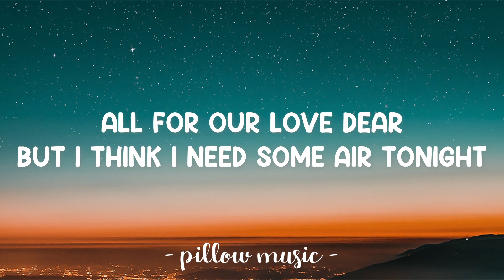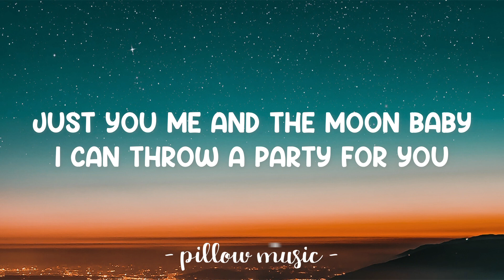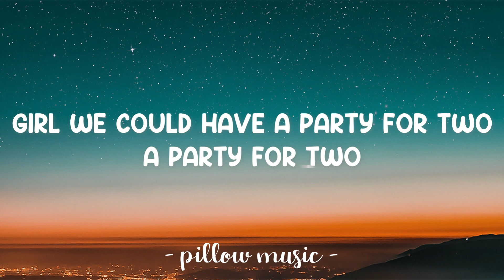Party For Two - Johnny Orlando (Lyrics) 🎵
Lyrics video for "Party For Two" by Johnny Orlando.

[chorus]
Then I can throw a party
Without our friends
Just watch you dance
And I won’t tell nobody
Just you me and the moon baby
I can throw a party for you
Girl we could have a party for two

[v2]
Smoke machines and cigarettes
I’ll watch your silhouette
I know that silhouette
Black limousine or the corvette
I’ll watch you pirouette
I love your pirouette